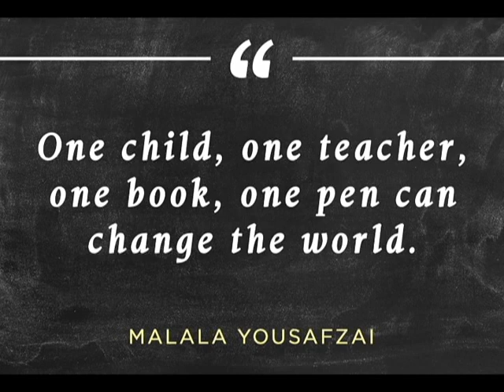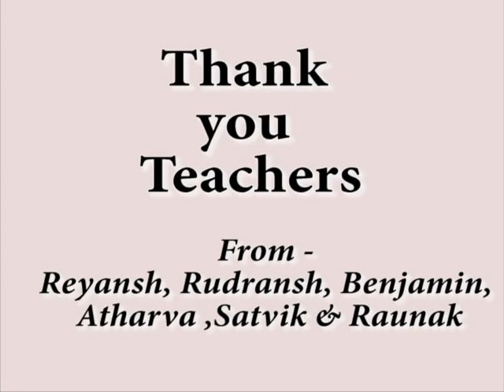Atharva's Teacher's Day Video - September 2020, Maple Bear Canadian School, Patna